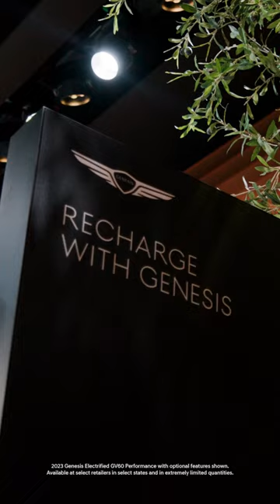Genesis Electrified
Feel the electricity in the air. Our electrified lineup is stronger than ever with the GV60, Electrified GV70 and Electrified G80 representing the latest in our commitment to working toward full electrification by 2030.

Genesis is a design-focused luxury brand that embodies the philosophy of Athletic Elegance. The Genesis product lineup consists of the award-winning Genesis G70 sports sedan, the Genesis G80 midsize luxury sedan, being named “Most Dependable Midsize Premium Car” 2 years in a row by J.D. Power, our flagship Genesis G90 full-size luxury sedan, the first-ever all-electric Genesis GV60, the first-ever Genesis GV70 SUV, and the luxurious Genesis GV80 ushering in a new era of what a modern luxury SUV should be. The Genesis vehicle provides simple elegance, athleticism, and sophistication. For multiple consecutive years, Genesis was ranked the highest among all premium automotive brands in the J.D. Power U.S. Initial Quality Study, which examines new vehicle ownership experience. The car is just the beginning. Welcome to Genesis.